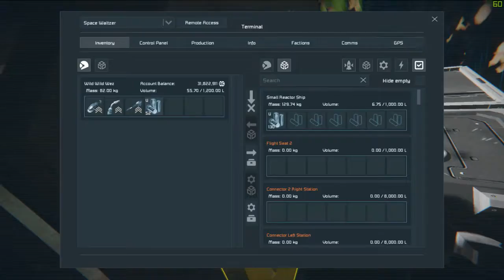Space Engineers - pt52.5 - docking 2 Space Stations to each other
... Check out how cool it looks when I Dock my Station to the Trade Station.

GPU: GeForce GTX 1060 6GB
CPU: Intel(R) Core(TM) i5-7600K CPU @ 3.80GHz
Memory: 16 GB RAM (15.94 GB RAM usable)
Current resolution: 1920 x 1080, 60Hz
Operating system: